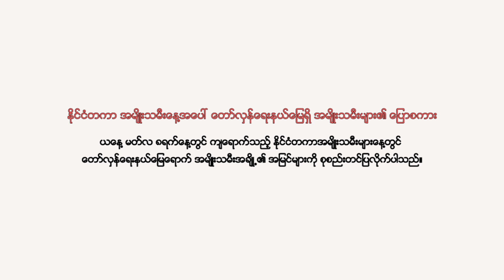Vox Pop: International Women's Day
နိုင်ငံတကာ အမျိုးသမီးနေ့အပေါ်  တော်လှန်ရေးနယ်မြေရှိ အမျိုးသမီးအချို့၏ ပြောစကား

ယနေ့ မတ်လ ၈ရက်နေ့တွင် ကျရောက်သည့် နိုင်ငံတကာအမျိုးသမီးများနေ့တွင် တော်လှန်ရေးနယ်မြေရောက် အမျိုးသမီးအချို့၏ အမြင်များကို စုစည်းဖော်တင်ပြလိုက်ပါသည်။